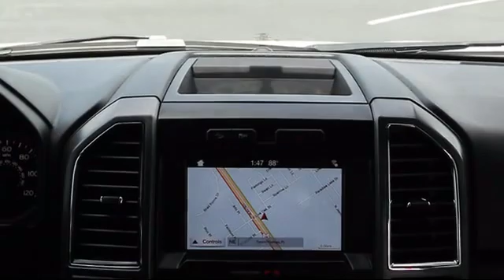2016 Ford F-150 SuperCrew XLT Tarpon Springs Anclote Holiday Trinity Palm Harbor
2016 Ford F-150 SuperCrew XLT Stock Number: AW1R1659A Vin:1FTEW1EG2GKD84197 Previous Rental.

41975 U.S. 19 North